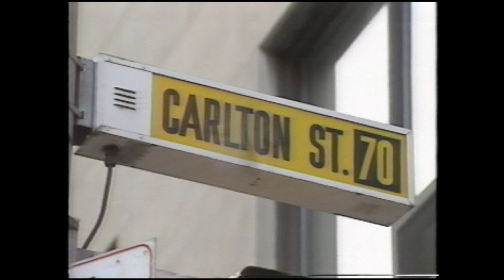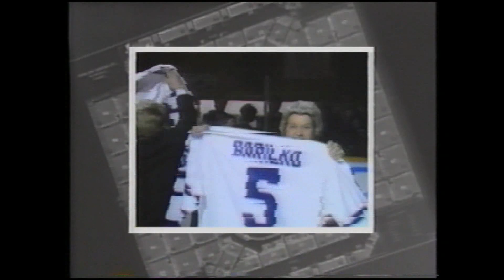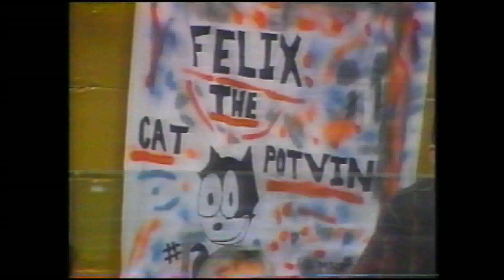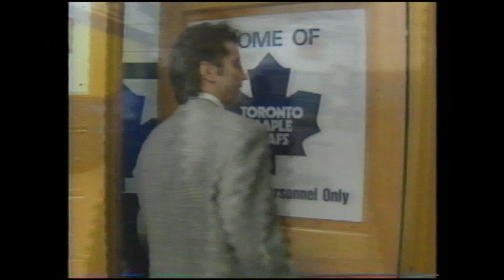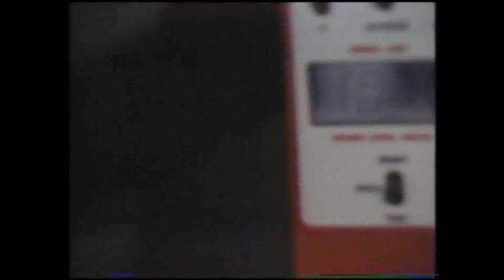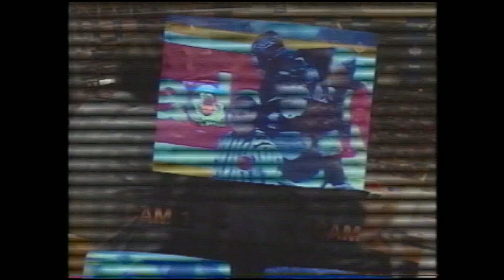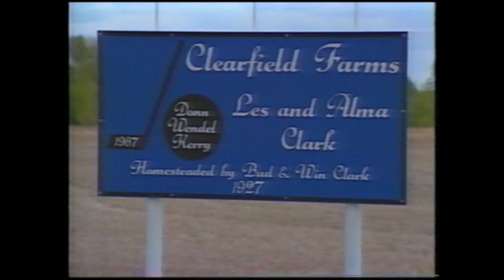The Leafs in 1993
Hockey action.